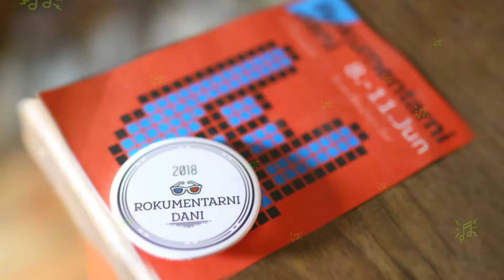Rokumentarni dani 2019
ROKUMENTARNI DANI je jedinstvena inicijativa kod nas, a održaće se po treći put u maju i junu na više lokacija u Nikšiću. Ova četvorodnevna manifestacija obuhvata niz događaja koji povezuju različite generacije filmofila i audiofila – koncerti, filmske projekcije, premijerna prikazivanja regionalnih radova, izložbe, škole stripa, berze i izložbe audio i video materijala i instrumenata, tribine...